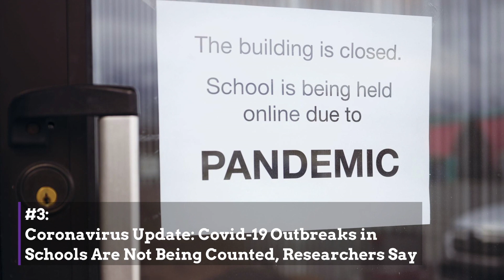What You Need To Know — August 20, 2020: Barack Obama Speaks; Uncounted Covid Cases; Donnie Simpson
1.Democratic National Convention: Day Three

2. Charlotte Hornets Suspends Announcer After N-Word Tweet

3. Coronavirus Update: Covid-19 Outbreaks in Schools Are Not Being Counted, Researchers Say

4. Donnie Simpson Inducted Into Radio Hall Of Fame

5. Akon Is Ready To Build A $6 Billion Cryptocurrency City